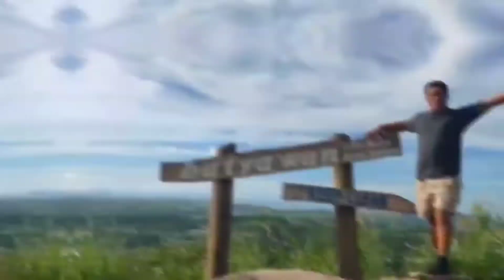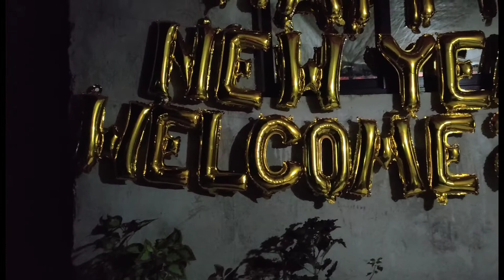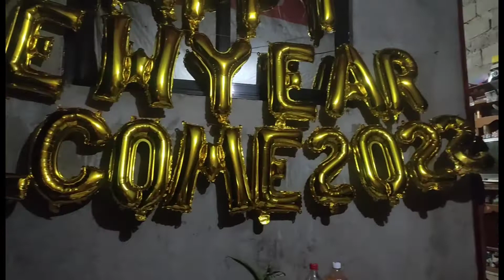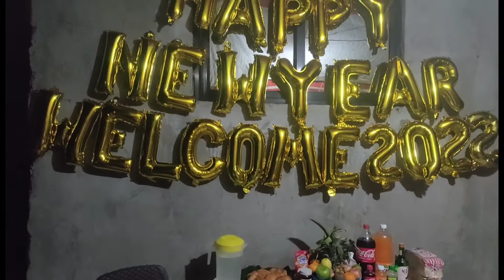HAPPY NEW YEAR I WELCOME 2022 I PAPAYA NASUGBU BATANGAS